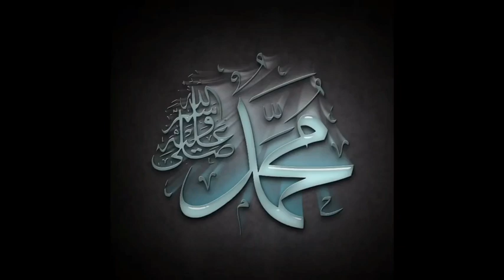sabar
I m just a learner who never gives Up!
learning Every day

LOOKING FOR SQUID

wanna contect me

Thumbnail design by me

F.A.Q

setup:-               Thumb
                           3 finger claw
                           4 finger claw
Gyro :-                Always on
clan:-.                None

for others montages and video